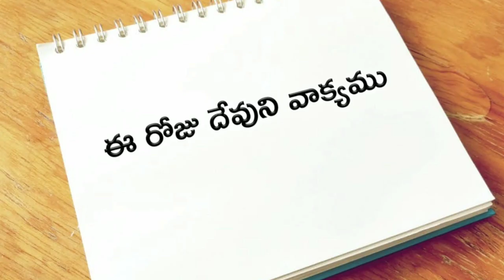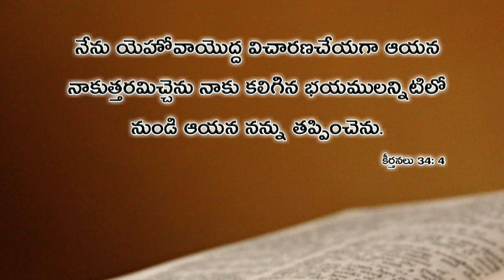ఈ రోజు దేవుని వాక్యము 27.08.2019 | Today god's word